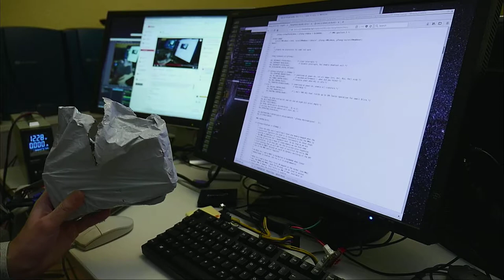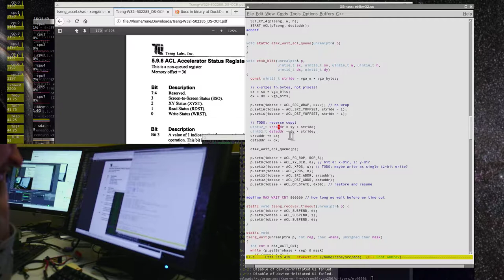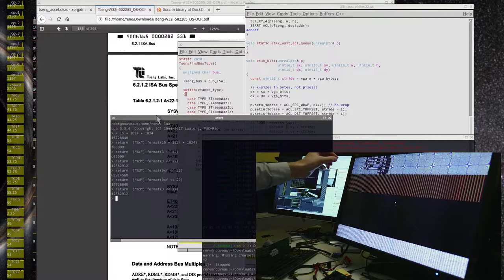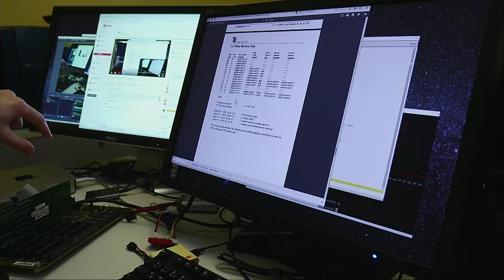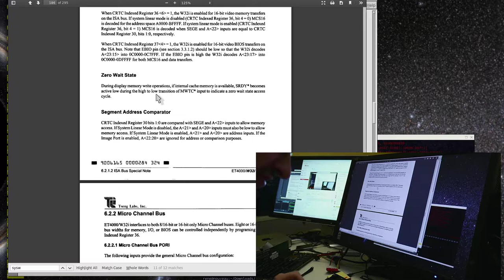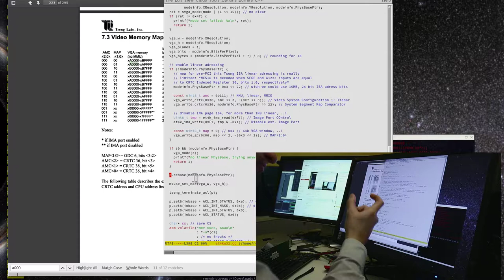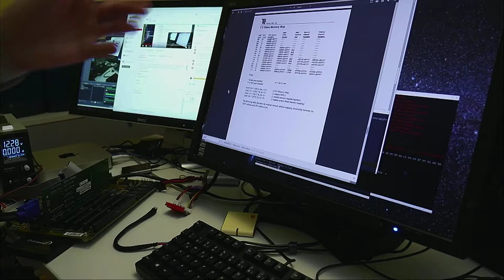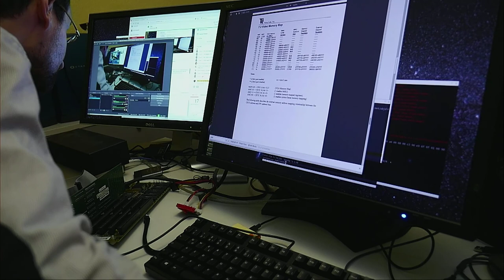Cheap 12V ATX power module from China, ET4000 vintage coding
Let's continue testing the 12V PicoPSU form the other channel on more retro boards, e.g. Tseng ET4000 testing. Ad: pico PSUs & more @Amazon